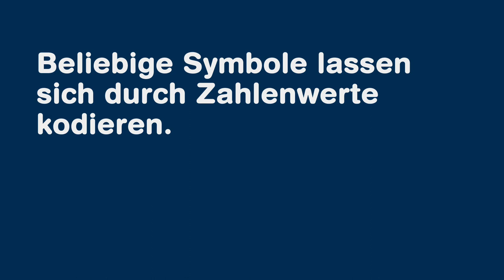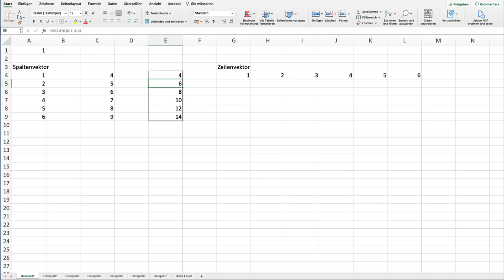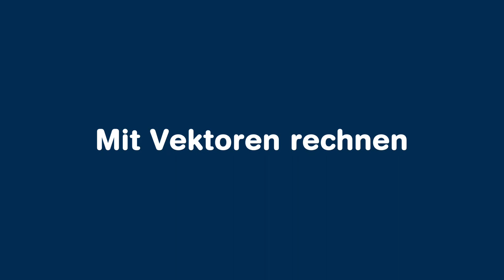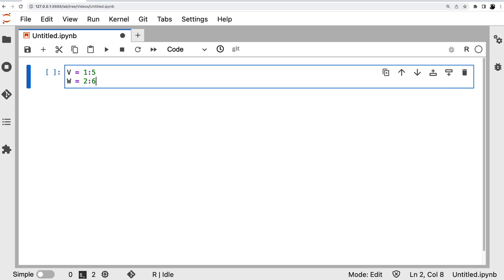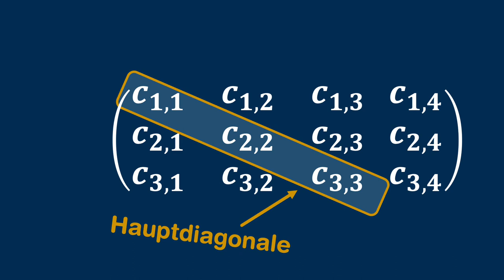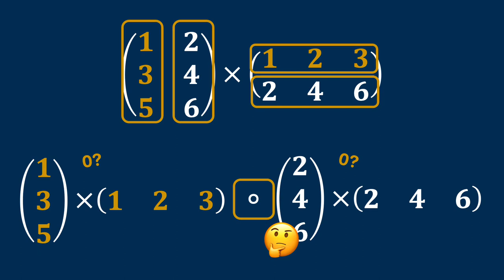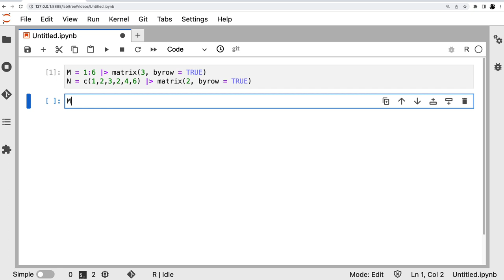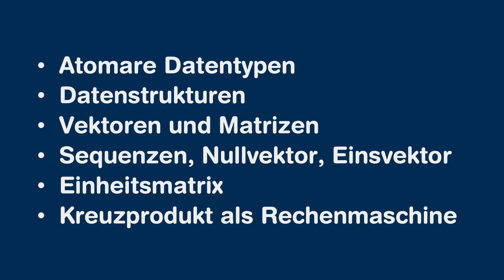Datentypen, Vektoren und Matrizen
In dieser Episode befassen wir uns mit atomaren und komplexen Datentypen in EXCEL und R. Speziell werden die  Datenstrukturen von Vektoren und Matrizen und ihre Operationen behandelt. Wir lernen Sequenzen, Nullvektoren und Einsvektoren kennen und lernen woher die komplizierte Formel für das Kreuzprodukt von Matrizen stammt.  Mit diesem Wissen werfen wir die Rechenmaschine des Kreuzprodukts zur gleichzeitigen Bearbeitung vieler Zahlenwerte an.